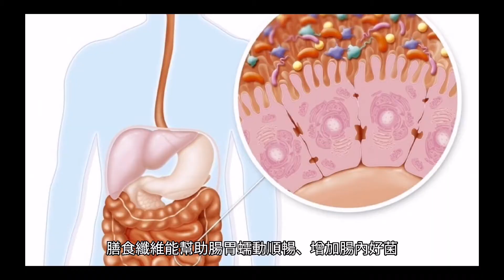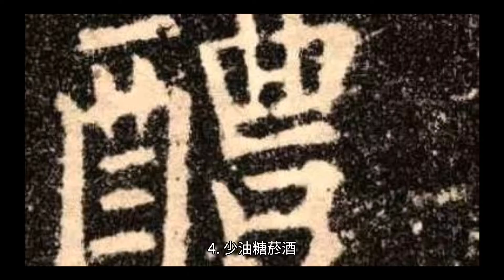維持腸道菌平衡要養成八個好習慣